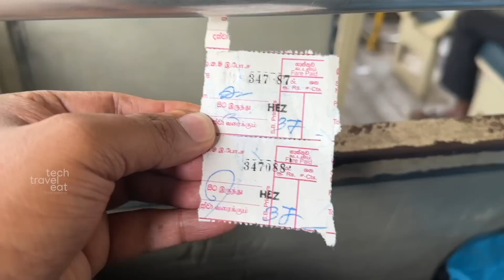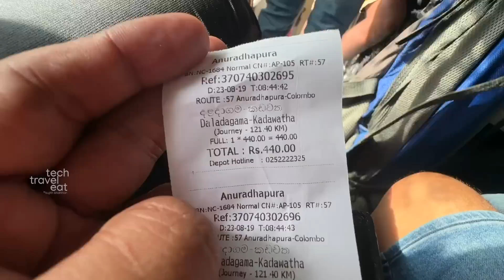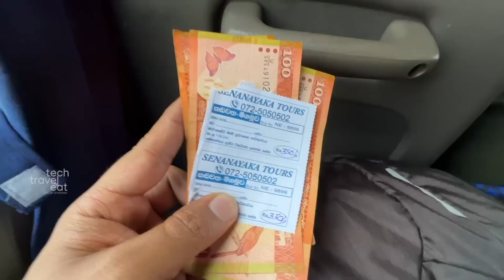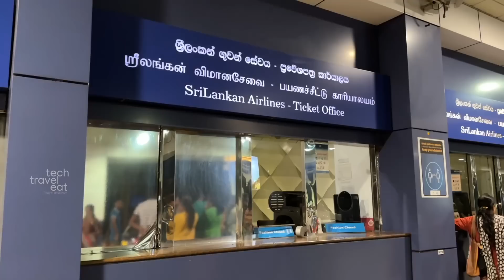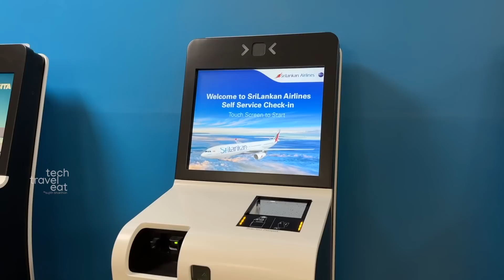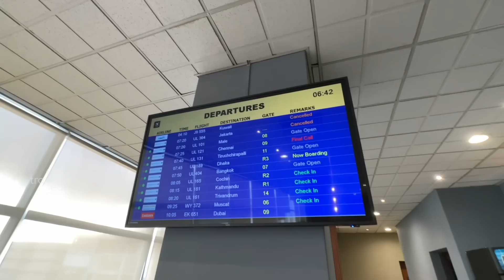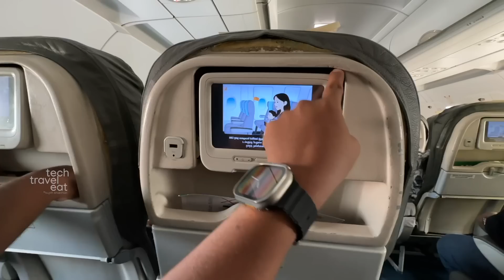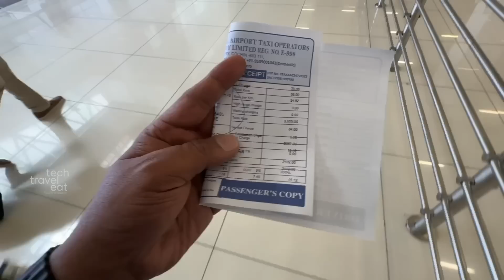We are back home after Sri Lankan Trip | What's Next?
00:00 Intro
01:26 Breakfast
02:27 Srilankan Govt Bus ride
06:39 Private Bus Rides
08:11 Reached Hotel
11:28 Colombo International Airport
12:48 Bad service from Srilankan Airlines
15:03 Lounge
16:11 Boarding
17:17 Reached Kochi Airport
18:10 Prepaid Taxi
18:50 Reached Swetha's Home
20:57 Travel to Kozhenchery